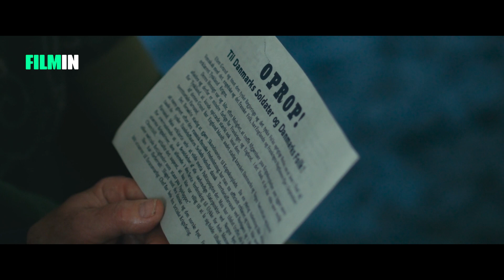Los años malditos, de Anders Refn. Tráiler oficial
Los años malditos es superproducción danesa, ambientada a principios de la Segunda Guerra Mundial, viaja al seno de una adinerada familia enfrentada por sus ideologías. Una aclamada superproducción ambientada en los albores de la 2ª Guerra Mundial en el marco de una acaudalada familia danesa encabezada por el empresario Karl Skov, interpretado por Jesper Christensen (villano con clase de los últimos James Bond).